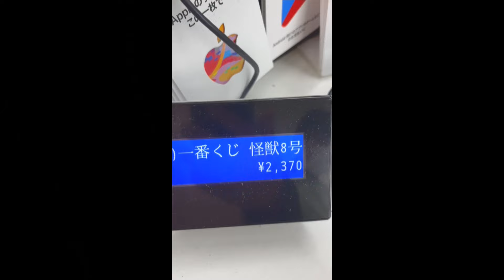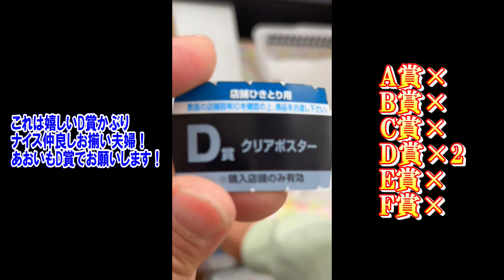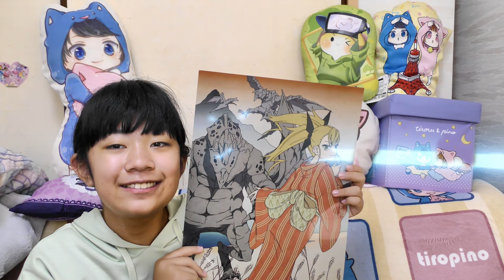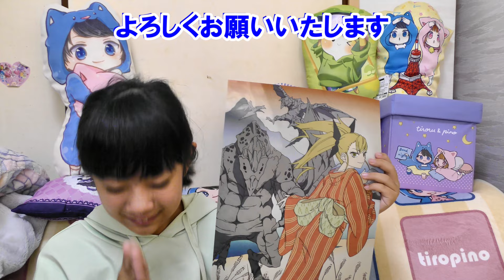【一番くじ】怪獣8号 2弾 親子3人一発勝負！かっこいいクリアポスターが欲しい！【怪獣８号】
【一番くじ】怪獣８号 2弾親子3人一発勝負！
フィギュアも当然欲しいのですが今回の最お目当てはD賞クリアポスターだったりします

　瞬光の切先

一番くじ 怪獣８号
怪獣８号 くじ
一番くじ怪獣8号 2弾
怪獣8号 2弾
Kaiju No. 8